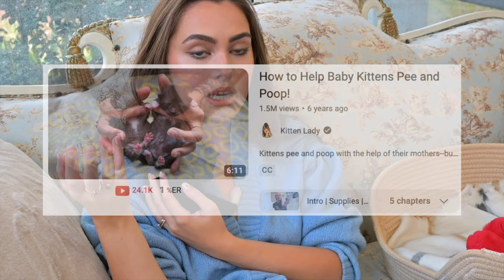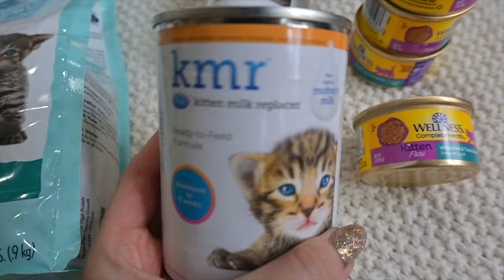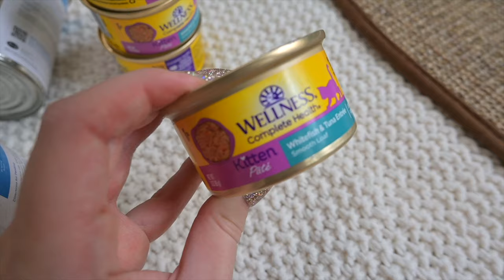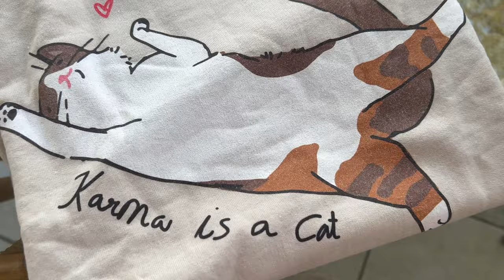RESCUE KITTEN VLOG🍼 a tiny kitten's journey🐈‍⬛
hey it's jackie wyers & welcome to an unexpected development in Tyler & I's life here in Florida: enjoy us RESCUE KITTEN VLOG🍼 a tiny kitten's journey🐈‍⬛ We are a 2 kitty household now! Remember us adopting Santana a year ago from the Frisky Cat Cafe in Saint Augustine? Well, he now has a new brother named Lewis though he hasn't quite come around to it🐾🐾

Ps. I hold no authority in terms of cat expertise other than always having cats as pets! I learned so much from @KittenLady  &@JacksonGalaxy  of course!

Do you have pets? Tell me about them below!

Let me know if you want to see more daily vlog / Saint Augustine Florida Vlog content! can do more antique hauls xo

EVERYTHING I BOUGHT MY NEW KITTEN!
Kitten/ Cat Essentials:

PetAg KMR Kitten Milk Replacer Liquid

Nursing Bottles:

Warming Pad (super important for 2-3 weeks when they can't regulate body temp!)

Cat Bed (this one is cute! i prefer amazon to pet stores, way more variety!)

Animal crossing baby blanket LOL

Pop up playpen to separate the cats/ not worry about what he gets into while he's still small!

Puppy pads came in handy with stimulating kitty to pee, I found regular toilet paper worked best not wet - I heard to do it damp but had better luck dry!

Weaning off the formula wet food

Blender Bottle for mixing

Dewormer - have to ask a vet, don't want to recommend anything!

Shallow cat bowls:

Nail Trimmers
Cat scratcher for kittens

Non cat nip toys (I take the catnip out but give it to my older cat!)

Cat toys on strings are the most fun! (i read feathers can harm them if they ingest it, so go for no feathers to be safe?)

Cat Toothpaste / Water Additive:
(the water additive is the easiest, we haven't used it for the kitten but for our cat we do!)

some regular vlog content hehe:

Happy Lunar New Year! Year of the Rabbit! I was sent this gorgeous fragrance from my favorite, Penhaligon's!

JACKIE'S CLUELESS KITCHEN (try this recipe, nothing to do with kittens but so so good lol😼)
SALMON WRAPS for busy days!Airfry salmon
Add classic hummus to a wrap
layer lettuce, salmon, lemon pepper, cheese, sriracha mayo & you're done!

if you are reading this... comment... 🐾LITTLE LEWIS!🐾

Vlog camera used:
For filming I use the Nikon Z30 that i got while I was in Canada from Nikon Canada! It's so good and picks up skin tones a lot better than my canon.